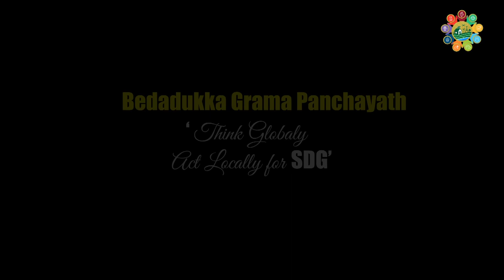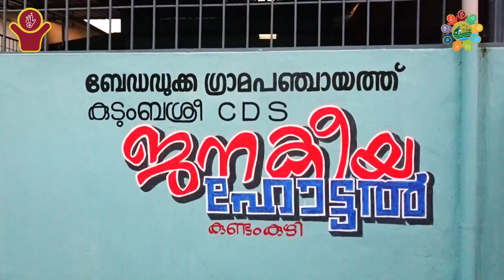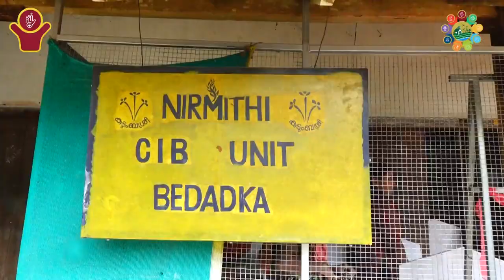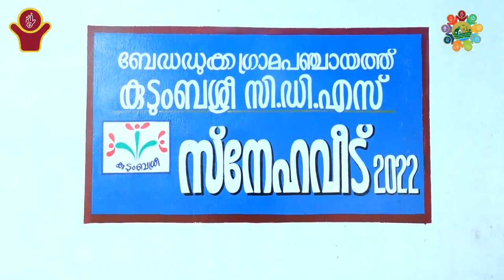Poverty Free Village | Bedadka Kasaragod | LSDG National Workshop Kochi Kerala